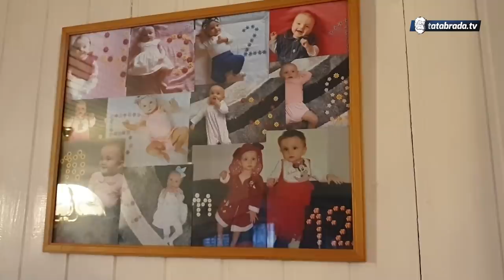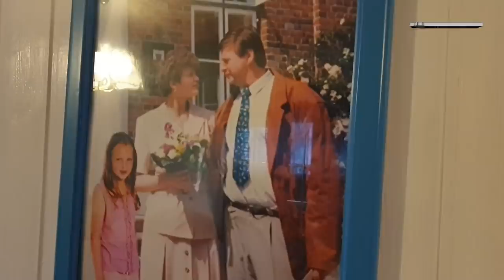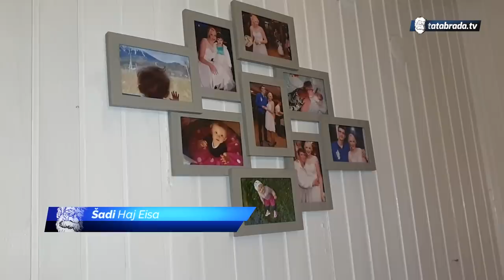"Okrećemo glave od njih, a i oni su ljudska bića, sramota!" - Senada Kramer - tatabrada.tv